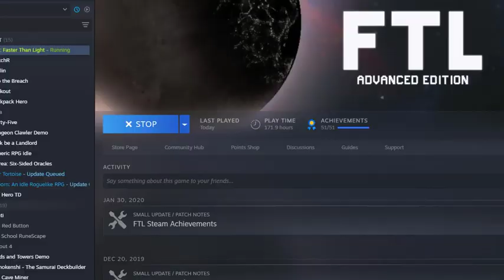Let's Play Faster Than Light, This is pretty evil